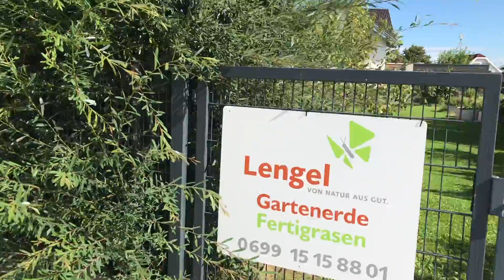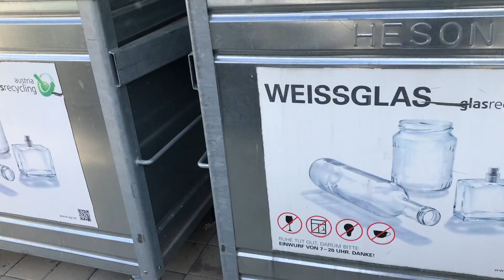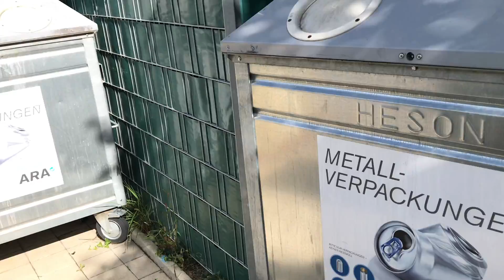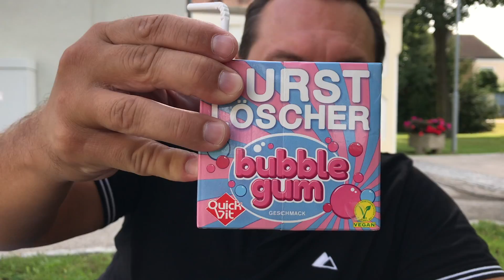АВСТРИЯ - ПРИЯТНЫЙ БОНУС ОТ ПРАВИТЕЛЬСТВА